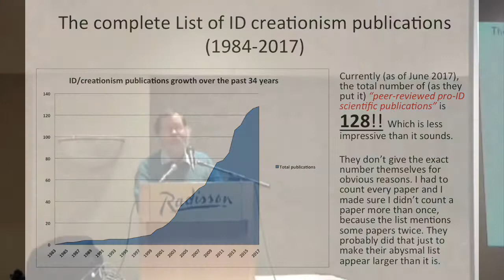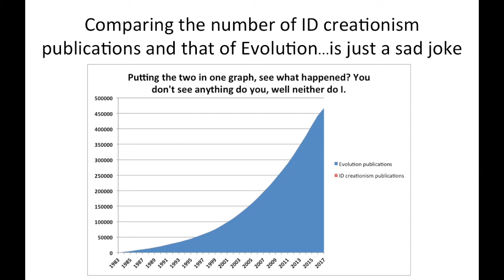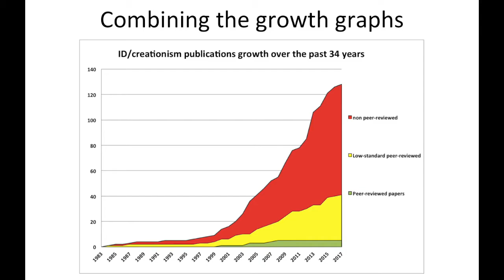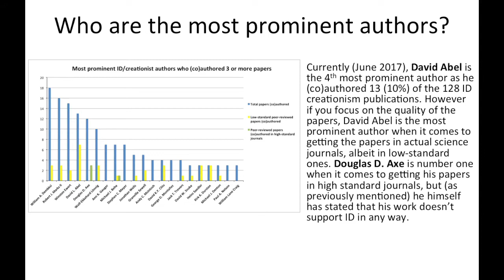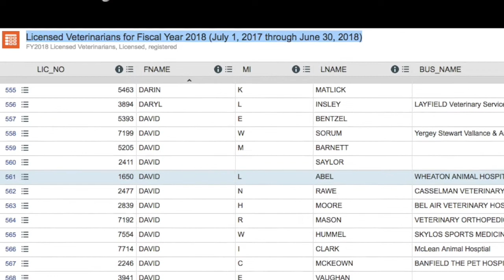The "scientific" literature of Intelligent Design Creationism (feat. PZ Myers)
Taking a clear look at the supposed "Peer-reviewed pro-ID scientific publications. The result may or may not surprise you.

This video features a clip from a talk given by Biologist Paul Zachary "PZ" Myers named "The Evolution of Creationism".

Thumbnail:  Most scientists regard the new streamlined peer-review process as 'quite an improvement' - artists: Kim, Nick
Sources

Talk.Origins takeling the claim that "Intelligent design in biology has been supported by several peer-reviewed journals and books."

BIBLIOGRAPHIC AND ANNOTATED LIST OF PEER-REVIEWED PUBLICATIONS SUPPORTING INTELLIGENT DESIGN
[2] Data for the evolution graph was taken from the downloaded CSV from the “results by year” after searching “evolution” on PubMed. NOTE: publications prior to 1984 was omitted!
[4] "Biological Information: New Perspectives" is the name they gave it while they played "pretending to be a scientist" during a conference they held BY and FOR themselves.
[5] "Darwinism, Design, and Public Education" is just a book that is claimed to be something that it isn't...kinda like another book that comes to mind.
[6-12] Claims of Peer Review for Intelligent Design examined … and debunked
Talk.Origins lists many more references regarding these types of claims.
The propaganda movie "Expelled" misrepresents the whole story.

Info on David L. Abel and his "department" with a fancy title, which is just a typical urban house.

The content of this video is used only for non-profit educational purposes.
I do not make profit from the contents of this video
I do not claim ownership of the content of this video.

If I failed to (properly) credit your work that is used in this video, I apologize in advance. I will give credit to you for your work in the description as soon as possible.